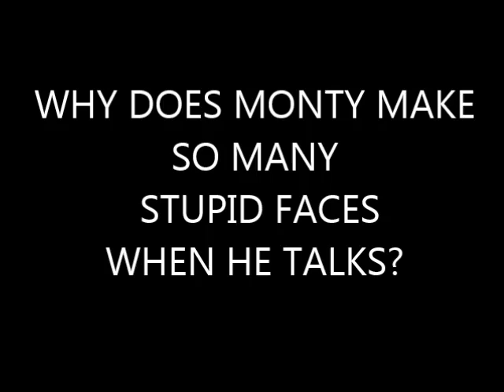MONTY WOODGRAIN IN: SEBEN-11?